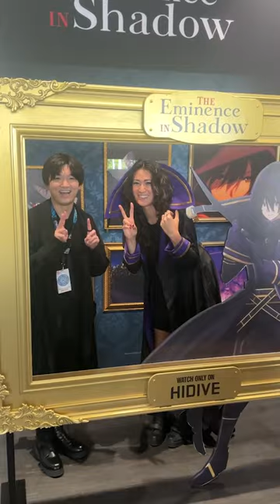AX 2023 Day 1 Recap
Video Edited by Stephen Shin @weirdy8